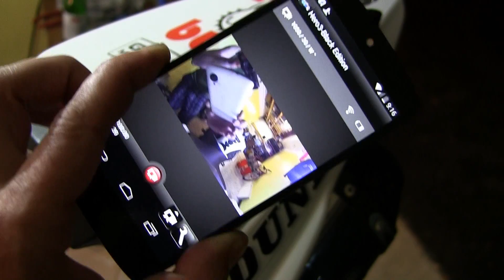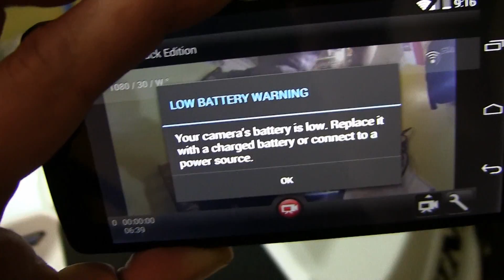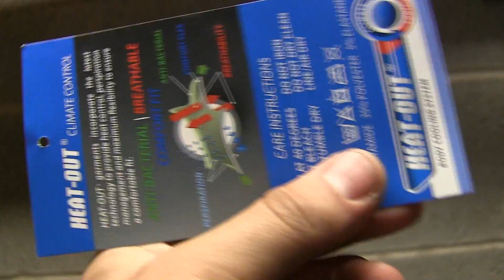Sposob na Mocowanie Kamery GoPro, Bielizna Chłodząca i Żółw na Plecy - Polski Moto Vlog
Dobry sposob na ulatwienie sobie mocowania kamery na kasku lub motocyklu, do tego maly pokaz odzieży chłodzącej i pare slow o zolwiku na plecy o ktorym zapomnialem powiedziec we vlogu o ubraniu motocyklowym.  Bielizna termoaktywna dziala :)

PS:  Chcialem oznajmic ze ta plastikowa zakrywka na siedzenie nie jest na stale :)